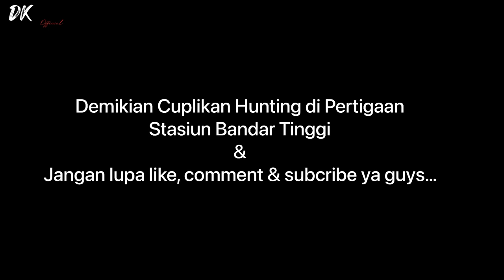Mendadak Ramai !!! Stasiun Bandar Tinggi Di Lalui Banyak Kereta Masa Mudik Lebaran 2023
Stasiun Bandar Tinggi yang terletak di Kabupaten Simalungun. Stasiun ini memiliki persimpangan pertigaan yang menghubungkan ke Pelabuhan Kuala Tanjung dan yang mengarah ke Stasiun Kisaran- Tanjung Balai Serta Stasiun Rantau Prapat.

Hunting kali ini di ambil dari pertigaan dengan shot video kereta Putri deli, kereta Sribilah Utama dan kereta Perintis Datuk Belambangan.